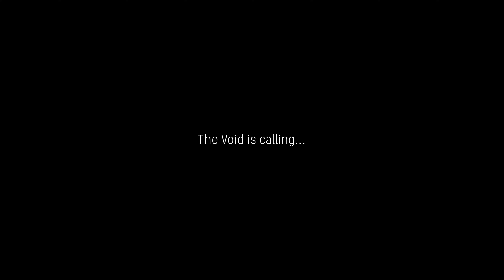SOLAR ASH / Официальный трейлер 4K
Solar Ash Kingdom — вторая игра от студии Heart Machine, возглавляемой режиссером Алексом Престоном и выпустившей в 2016 году удостоенную наград игру Hyper Light Drifter.

Дата выпуска: 2021 г.
Разработчик: Heart Machine
Издатель: Annapurna Interactive
Платформы: PlayStation 4, Windows, PlayStation 5
Жанры: Платформер, Файтинг, Action-adventure

Game Story держит вас в курсе актуальных новинок и трендов в игровой индустрии. Последние обзоры игр, трейлеры и эксклюзивные видеоролики.